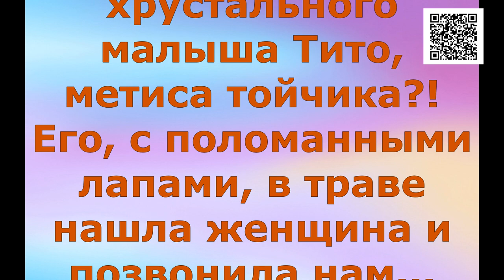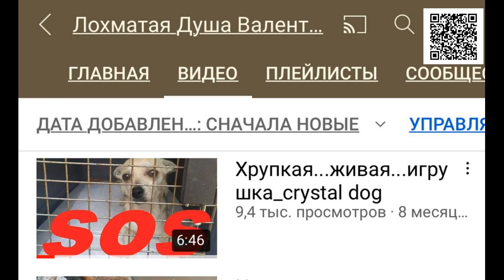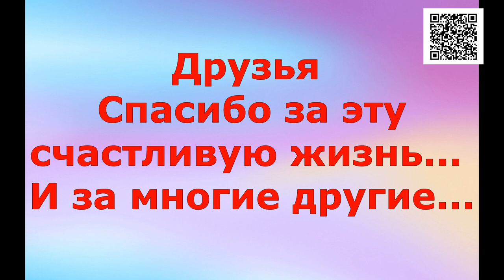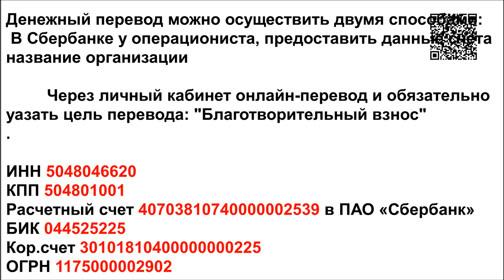Хрустальный ребенок/crystal baby